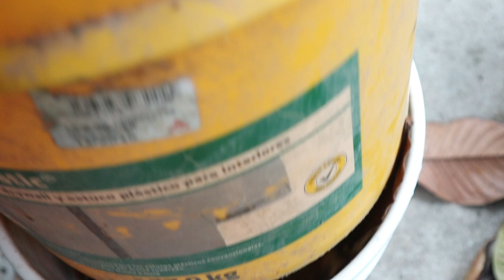Como sembrar Ñame en materas - Tu Profe TV